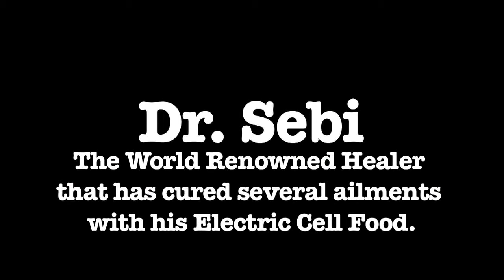Dr. Sebi's Speaking Engagment in the U.S. [Part 1] *Mobile Friendly*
ADDRESS
2807 La Cienega Ave Los Angeles,

OFFICE HOURS
MONDAY-FRIDAY: 9AM- 5PM
        SATURDAYS: 12PM- 4PM
               SUNDAY: CLOSED
                 LUNCH: 12:45PM- 1:30PM

August 2012

Production by Jai Harris & Yoseph Bennett [aLieNaMEriCaN Productions]

Dr. Sebi, founder of the Dr. Sebi's Research Institute.For over 28 years, the institute has been successful in curing diseases deemed "incurable" by modern medicine. Through our methodology, A.I.D.S., Sickle Cell Anemia, Lupus, Diabetes, Arthritis, Cancers, Leukemia, Herpes, Epilepsy, Fibroid Tumors, and a host of other diseases have been successfully reversed. At this time, I would like to take this opportunity to give you a brief synopsis of how our premise and methodology achieves successful results in eradicating diseases. This brief, but concise illustration will reveal our premise and methodology to be consistent.

According to Western medical research, diseases are a result of the host being infected with a "germ", "virus", or "bacteria". In their approach in treating these "
"infestations", inorganic, carcinogenic chemicals are employed. Our research immediately uncovers flaws in their premise and methodology through basic deductive reasoning. By consistently utilizing the same premise and methods, they have consistently yielded ineffective results. In essence, in the 400-year tradition of the European philosophy of medicine, their approach in treating disease has yet to produce any cures.